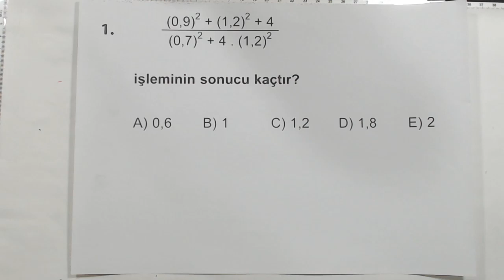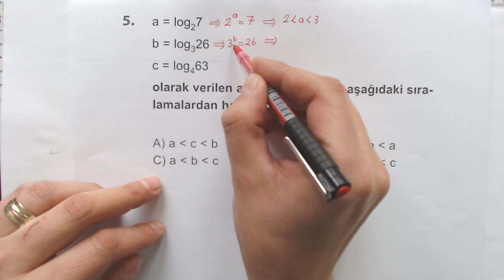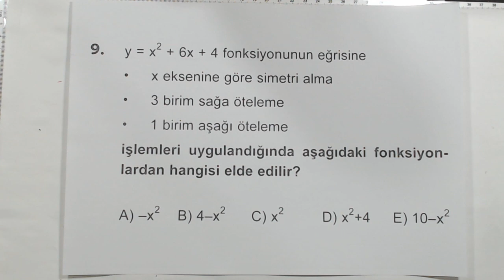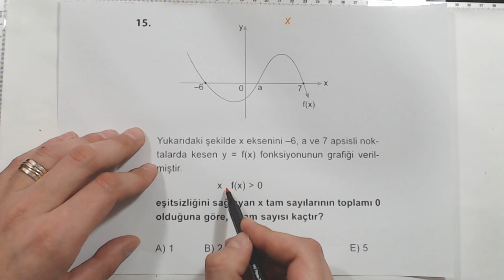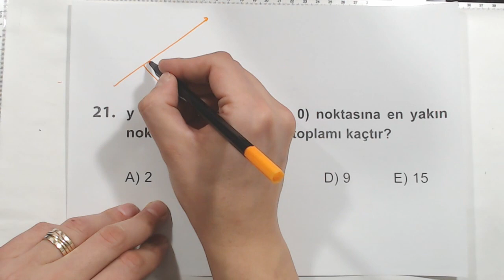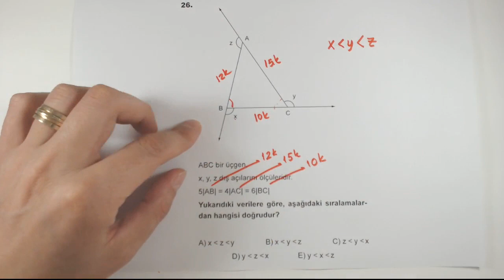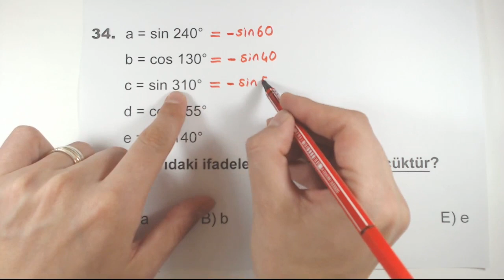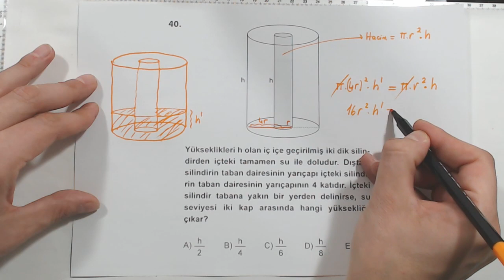Çöz Kazan AYT Matematik 20'li Denemeleri Deneme 2 Çözümleri